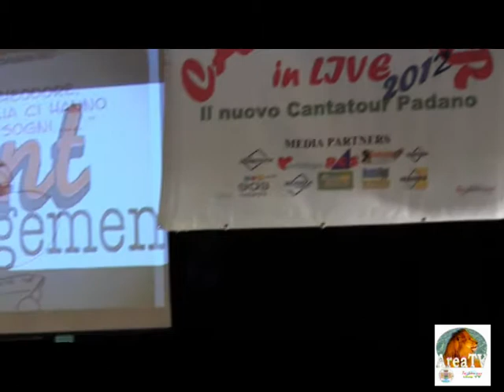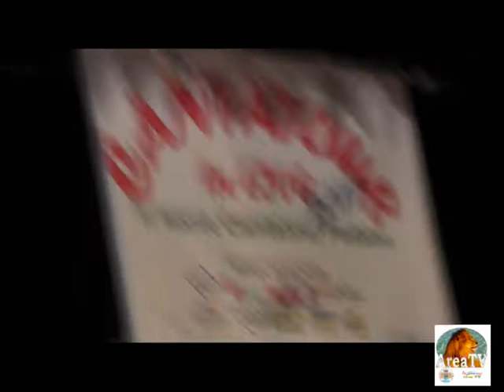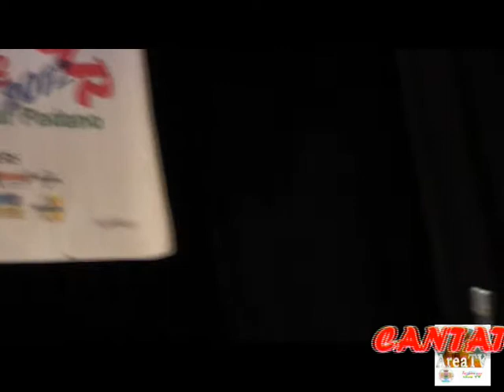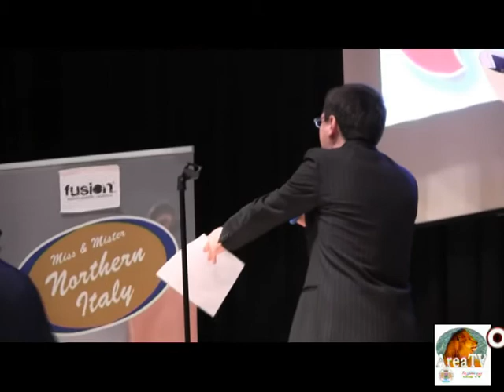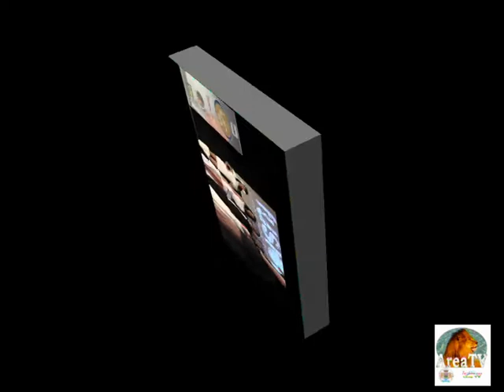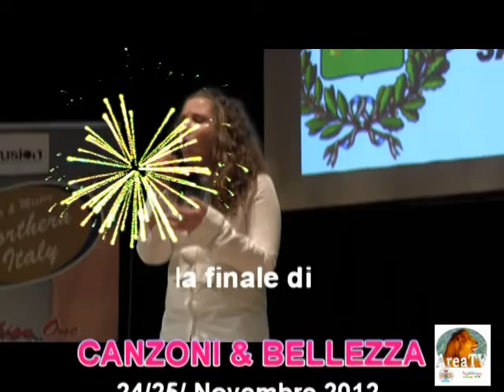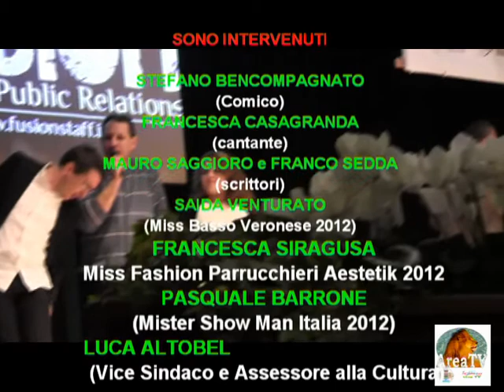Canzoni & Bellezza Finale 2012 - 1^ serata finale CANTATOUR IN LIVE 24.11.12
Sabato 24 e domenica 25 Novembre nella splendida cornice del Castello di Sanguinetto (VR), all'interno del teatro, la FASHION ONE in collaborazione con  FUSION STAFF ha dato vita alla finalissima 2012 di CANZONI & BELLEZZA, lo show a tappe dell' agenzia Fashion One con la finale del Cantatour In live 2012 e il concorso di bellezza MISS E MISTER NORTHERN ITALY (finale Nazionale) abbinato a Miss Show girl Italia e Mister Show man Italia.
Le due serate sono state presentate da Andrea Tocchio di Radio RCS e da Andra Elena Borta, Miss Modella show girl Italia 2012.
Le musiche sono state sapientemente selezionate e adattate dalla magia di Eugenio Anastasio.
La giuria era composta da autorità, personaggi dello spettacolo,  artisti, scrittori, rappresentanti di agenzie, radio e Tv.
Ospiti all'evento:l'Assessore alla Cultura del Comune di Sanguinetto Luca Altobel, Pasquale Barrone, fresco vincitore di Mister Show Man  Italia 2012, che per l'occasione ha ricevuto in dono, in segno di gemellaggio, la fascia di Mister Sanguinetto 2012, Lukas Vicente Salsano Patron nazionale di Mister Show Man e Miss Show Girl Italia, Stefano Bencompagnato, comico/imitatore  delle reti Mediaset, Stefano Rizzi, conduttore televisivo e organizzatore di eventi, gli scrittori Mauro Saggioro  e Franco Luciano Alejandro Sedda e Roberta  Casagranda, cantante dalla voce splendida.
Una menzione particolare va ai libri presentati dagli scrittori, che con la loro presenza hanno dato un taglio culturale all'evento, mostrando che canzoni, bellezza e cultura possono trovare un connubio armonioso.
Il libro di Mauro Saggioro "CARO THEODORE, QUI IN ITALIA CI HANNO RUBATO I SOGNI. " analizza e mette in luce problematiche diverse, legate al vivere attuale, in una società attanagliata dalla crisi e in crisi. I temi affrontati, solo per citarne alcuni, il lavoro, la vita di coppia, la diversità, i valori, le speranze future...
Parla d'amore e di vita, invece, il libro di poesie "PENSIERI DELL' ANIMO" del poeta Franco Luciano Alejandro Sedda, artista ecclettico, pittore e scultore, che leggendo alcune sue poesie ha cercato di trasmettere nel pubblico le stesse emozioni che hanno dato vita al suo lavoro, un lavoro dedicato, stando alle sue parole, alla persona amata, che lo affianca e lo sostiene.

La serata di sabato 24 Novembre ha visto esibirsi sul palco i finalisti del Cantatour, offrendo emozioni al pubblico con la loro voce, interprete di canzoni note.
Vincitori della finalissima sono stati:
1^  assoluta SARA CHIAVEGATO, 14 anni di Cerea, che  ha cantato ALLELUIA e SOMEBODY TO LOVE.
Sara si è anche aggiudicata la targa di  migliore  "Giovani Under 21"
2^ Marina Aldrighetti  di S. Anna D'Alfaedo (VR)
3^ Giulia Anastasio che ha vinto la coppa della classifica generale arrivando 1/a nei punteggi sommati delle tappe fatte nell'anno. durante la serata del si è visto sfilare su delle splendide modelle con gli abiti di FASHION & FABULOUS il negozio on line che ha chiuso la serata con dei splenddi abiti da sposa